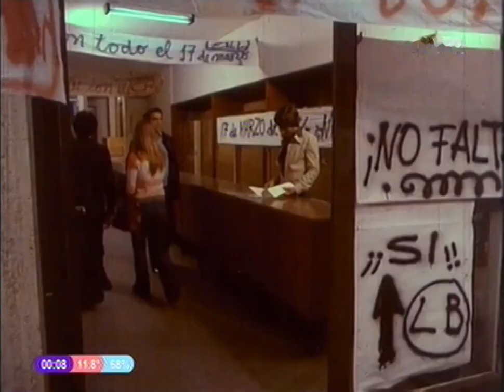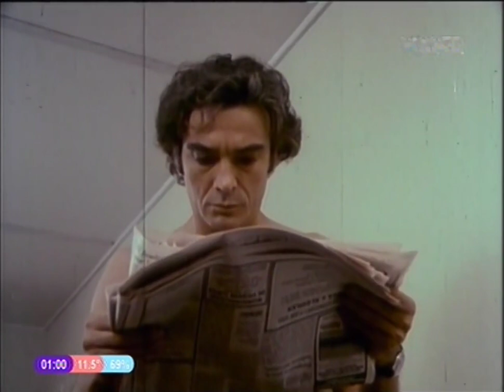¿Qué es el Otoño? (1977) de José David Kohon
Sobre la edición: CONTINUAMOS CON EL MES HOMENAJE AL GRAN CANAL "ISIDRO NOSTALGIA"!

TVrip descargado, en su momento, del extinto canal "Isidro Nostalgia" el cual se encargó por muchos años de subir las distintas películas que se transmitían por el canal Volver. En este caso, le corregí la relación de aspecto para que las proporciones fuesen las originales, como Canal Volver  adapta otra vez a 1:85 (para televisores modernos) materiales que están en 4:3 (TVs antiguas) hubo que corregir el archivo para que no se viera estirada la relación de aspecto.

Sobre la película:
Título: ¿Que es el otoño?
Director: José David Kohon
Interpretes: Alfredo Alcón, Dora Baret, Fernanda Mistral, Alberto Argibay, Aldo Barbero, Javier Portales
Año: 1977

Sinopsis: Drama existencial que retrata a un arquitecto fracasado que entabla una relación amorosa sin compromisos con una divorciada con dos hijos. Su baja autoestima lo irá destruyendo, debatiendose en una lucha consigo mismo y con el medio frustrante que lo rodea.

Nota de color: La película funciona como una metáfora del fracaso que, entiende Kohon, fue la generación cinematográfica del 60, movimiento (si se quiere) que busco imponer nuevas formas estéticas y argumentales las cuales terminaron perdiendo contra el cine comercial y extranjero. Es así que en el personaje de Alcón se concentra ese sentimiento de tristeza, que se va acrecentando a lo largo del film y a medida que el personaje del arquitecto se encuentra cada vez mas huérfano.

Otro dato importante, es que la película fue filmada durante la ultima dictadura militar argentina (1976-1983), incluyéndose una secuencia que daba cuenta de lo que se vivía en aquellos tiempos y que, pasó la censura reinante de la época, incluyéndose fotogramas de la misma en material de difusión y promoción del filme.